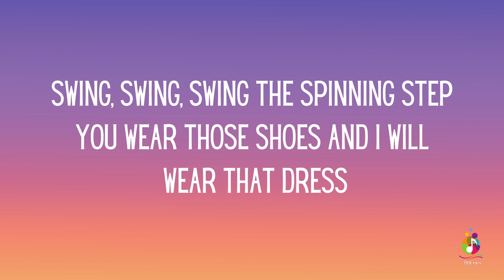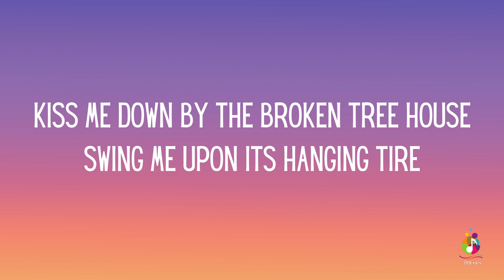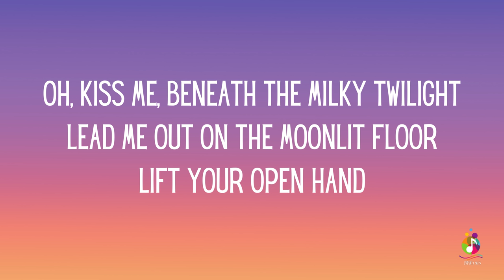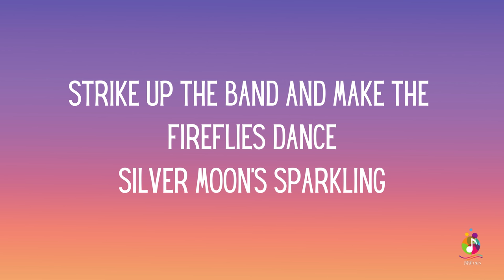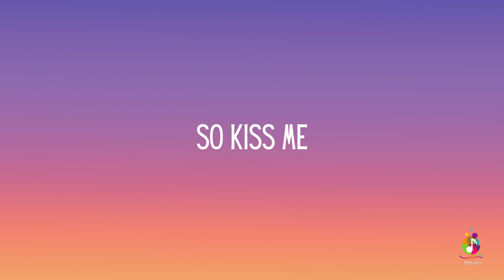Sixpence None The Richer - Kiss Me (Lyrics)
And Comment...Thanks.

This lyric video is created for the enjoyment of fans of Sixpence None The Richer and their music. The content, including lyrics and accompanying visuals, is intended to enhance the listener's experience and appreciation of the song "Kiss Me."

Please be aware that the lyrics may contain themes of love, romance, and youthful innocence.

Thank you for supporting Sixpence None The Richer's music.

"Kiss Me" is a song by American pop rock band Sixpence None the Richer from their self-titled third album (1997). The ballad[4] was released as a single on August 12, 1998, in the United States and was issued in international territories the following year. Several music critics compared the song to works by English alternative rock band the Sundays, and it was nominated for a Best Pop Performance by a Duo or Group with Vocals at the 42nd Grammy Awards.

Lyrics:

Kiss me, out of the bearded barley
Nightly, beside the green, green grass
Swing, swing, (swing, swing) swing the spinning step
You wear those shoes and I will wear that dress
Oh, kiss me, beneath the milky twilight
Lead me out on the moonlit floor
Lift your open hand
Strike up the band and make the fireflies dance
Silver moon's sparkling
Kiss me, (kiss me) down by the broken tree house
Swing me, (swing me) upon its hanging tire
Bring, bring, (bring, bring) bring your flowered hat
We'll take the trail marked on your father's map
Silver moon's sparkling
So kiss me
Kiss me, beneath the milky twilight